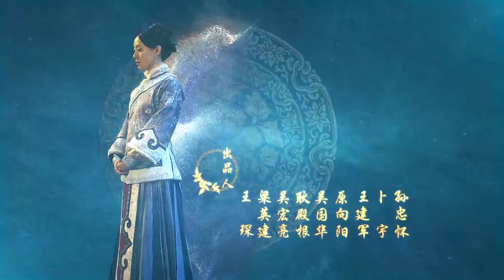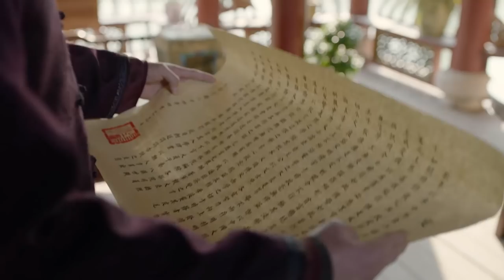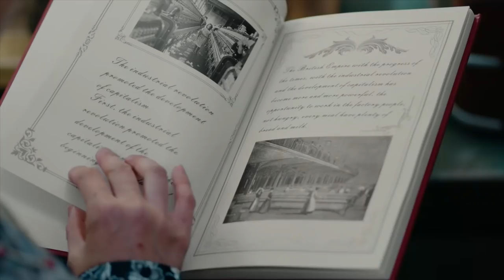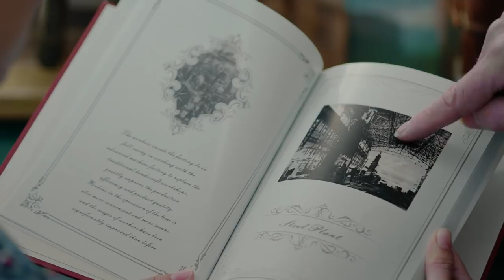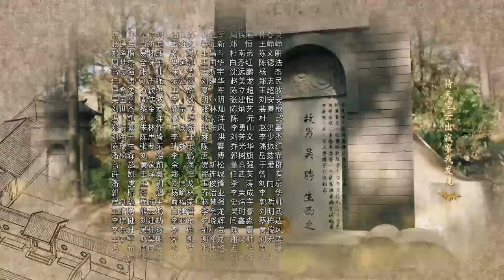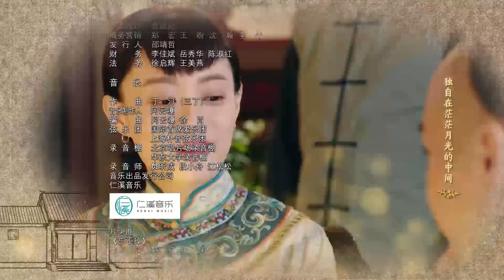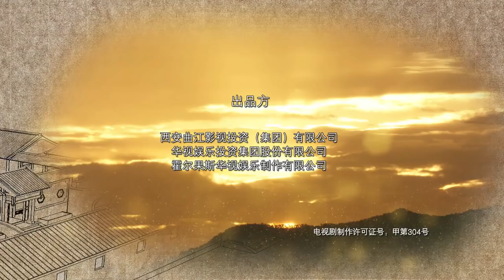Nothing Gold Can Stay 65 | English Sub【Sun Li,Chen Xiao】